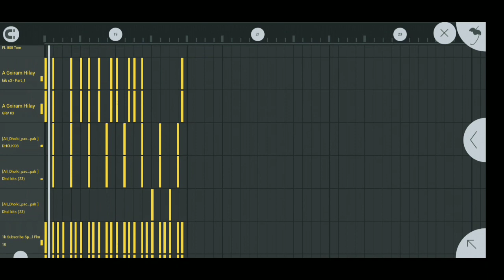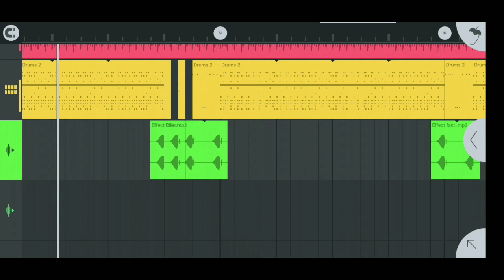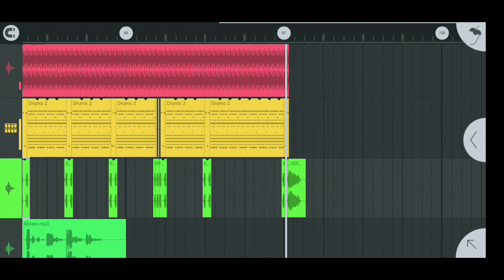Hard Hero Nagpuri Flm Project || Full Shempal Pack Download || Aliram Official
Video Mai Passward Hai Full Wach Kare